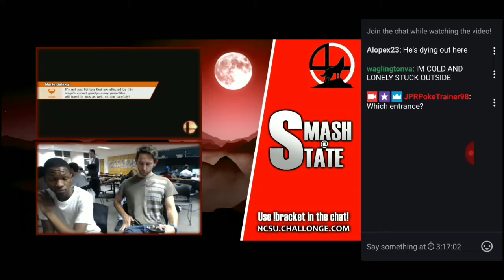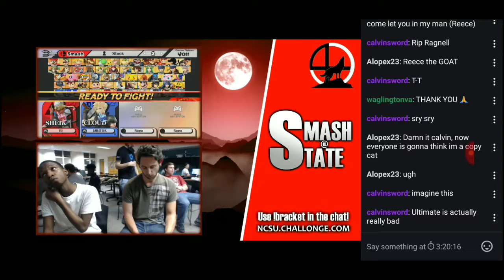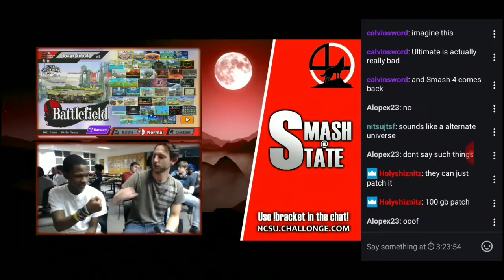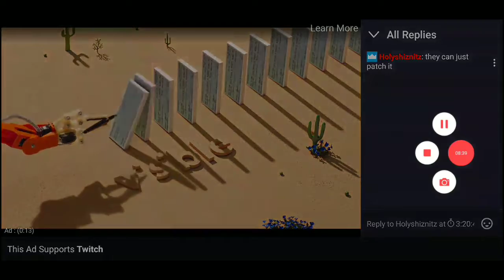Final Local Smash 4 Tourney MINTOS VS Blink Losers Semis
We meet again blink for the last time it's about to go down I think this was one of the most stressful sets I ever played to be honest blink was playing to good earlier and I'm proud of his accomplishments along the way with the combos and stuff so let's see how this goes he the one that put me in Losers so its gonna be tough like the first set